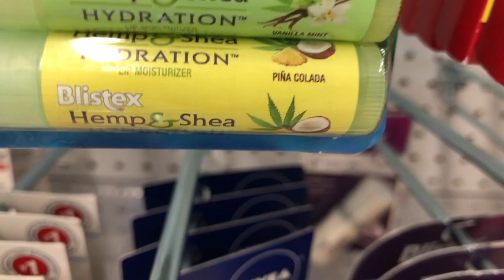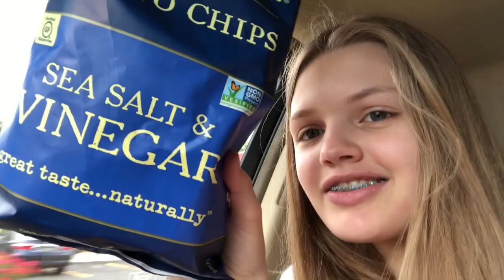Chapstick shopping!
I went shopping for loads of new chapsticks and lip balms. Hope you enjoy the videoooooo